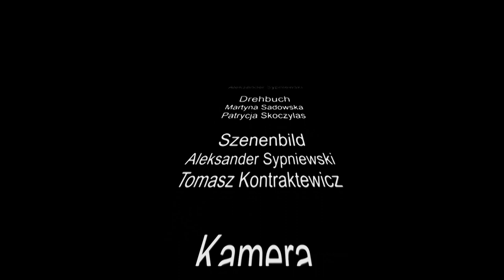Prüfungszeit mit Untertitel Teil 2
Prüfungszeit so heißt die Geschichte aus Polen.
Studenten aus Breslauer Hochschule. Teil 2

Zum Videowettbewerb " Gesehen! Gelernt! Gefilmt! "